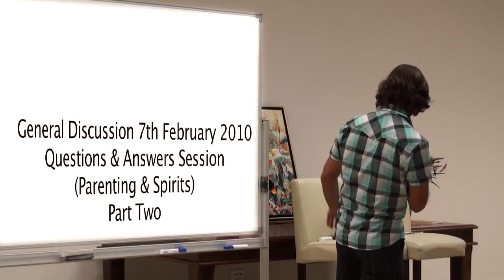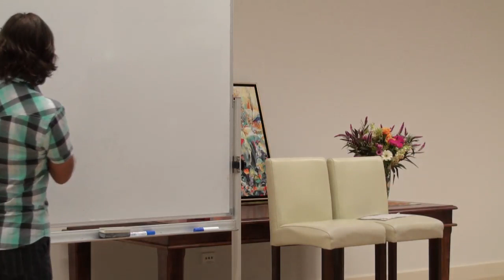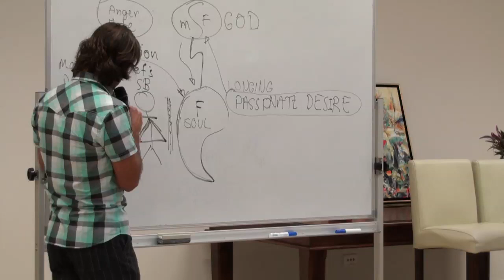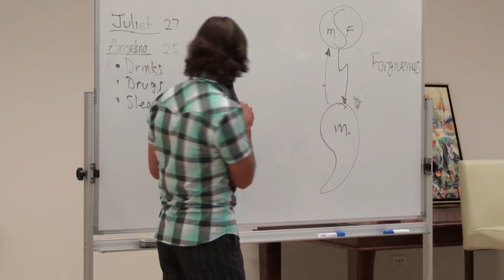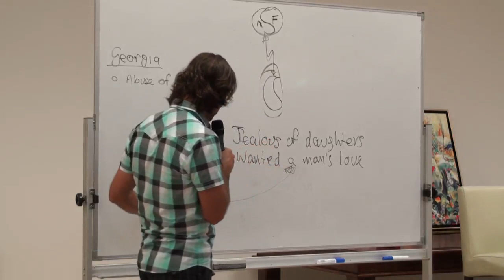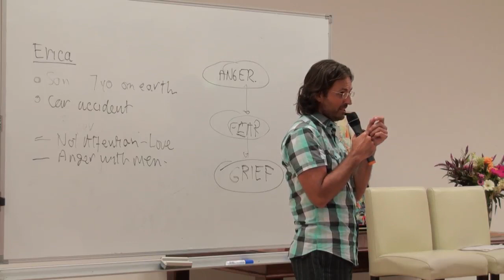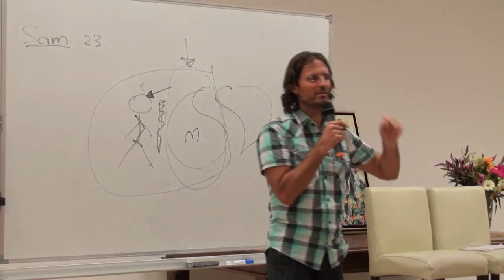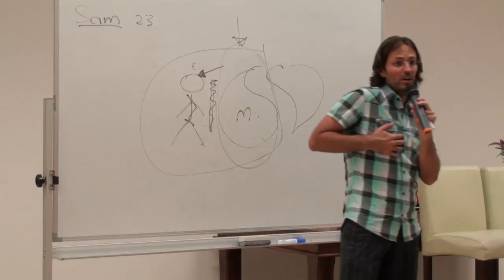20100207 Spirit Relationships - Q&A With Spirits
20100207 General Discussion - Q&A With Spirits (Buderim QLD AU)
Jesus answers questions asked by spirits (persons who have died) coming from people in the audience who are mediums or channels for the spirits. Spirits often do not know the answers to questions they have, and Jesus regularly gives them opportunities to ask questions so they can progress in Love after they have arrived in the spirit world.